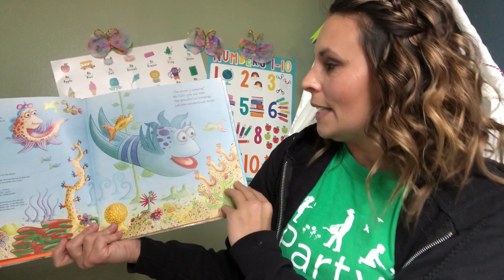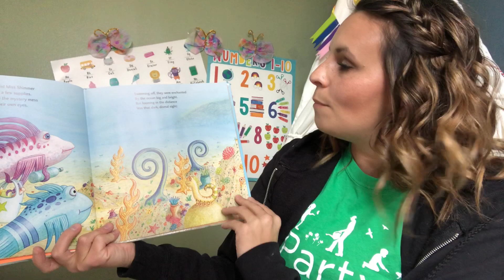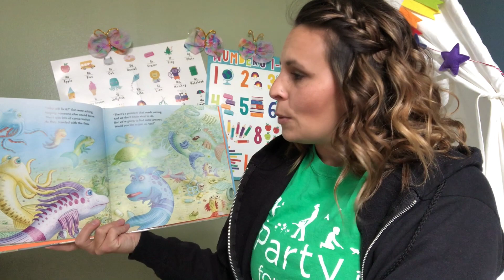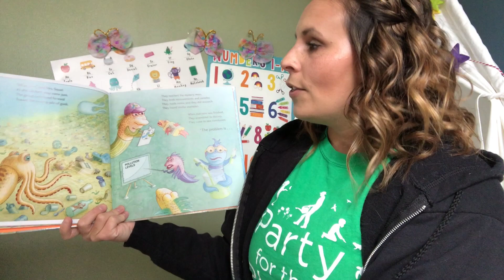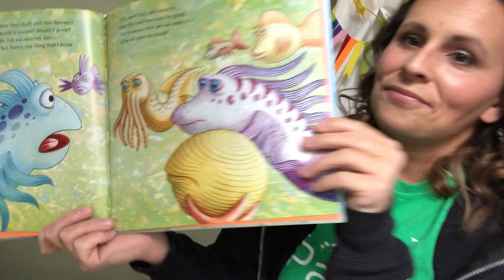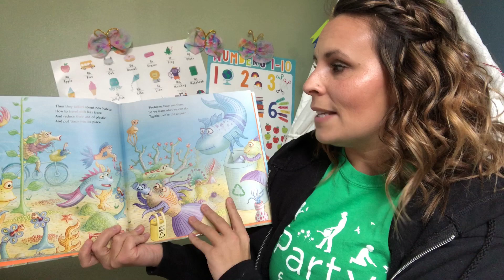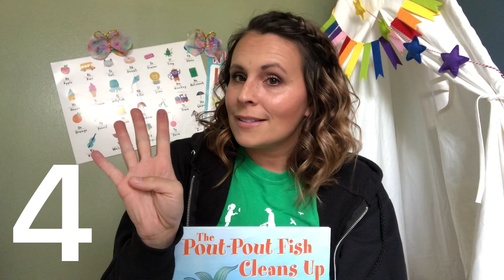Celebrate Earth Day with Miss Brittany! | Racine Zoo Online Preschool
Racine Zoo is bringing another preschool class to YOU! Join Miss Brittany, Conservation Education Specialist, for this fun online class session to celebrate Earth Day through singing and storytelling! Perfect for ages 2 – 5.

We hope to see all our preschool families back at the zoo soon!